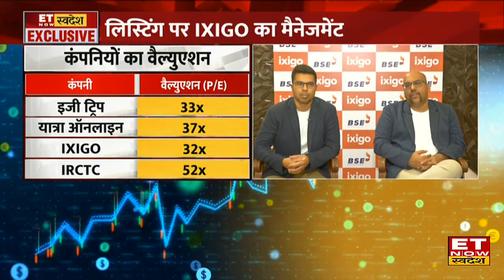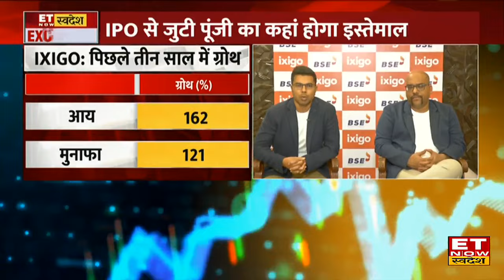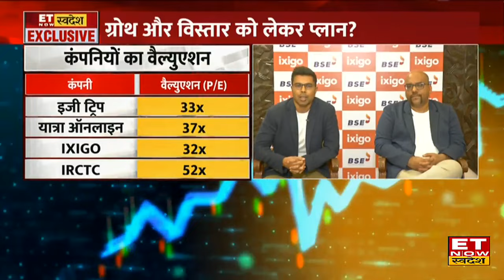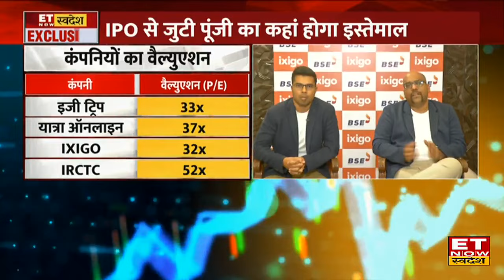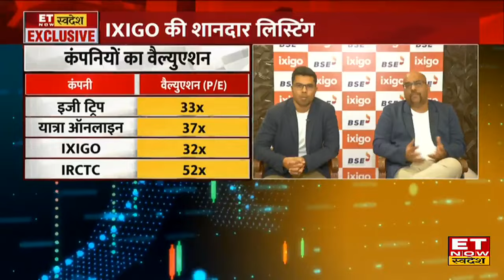ixigo IPO Listing : 49% प्रीमियम पर लिस्ट हुआ शेयर, निवेश से पहले जानें मैनेजमेंट की राय |ET Swadesh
IPO Corner | Share Market में आज Ixigo की 49% प्रीमियम पर शानदार लिस्टिंग हुई, देखिए कंपनी के MD और चेयरमैन, आलोक बाजपेयी (Alok Bajpai) और डायरेक्टर, रजनीश कुमार (Rajnish Kumar) के साथ खास चर्चा।
IXIGO की शानदार लिस्टिंग
IPO से जुटी पूंजी का कहां होगा इस्तेमाल?
ग्रोथ और विस्तार को लेकर प्लान?